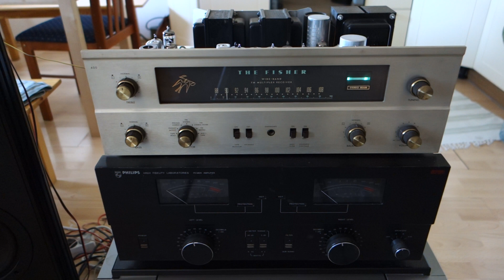The Fisher 400 & Infinity Kappa 6.2 series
Fisher 400 tube receiver